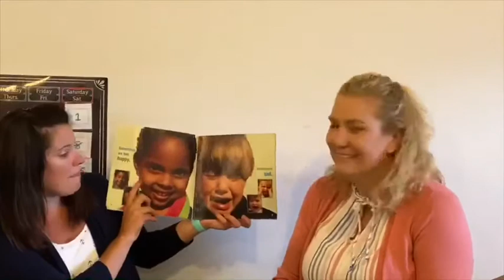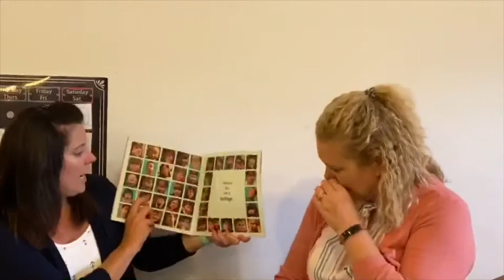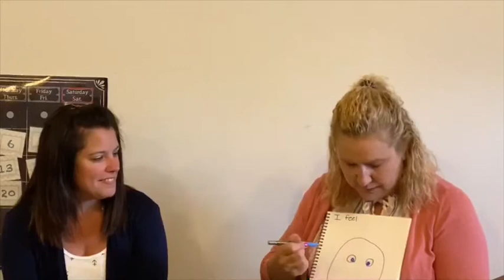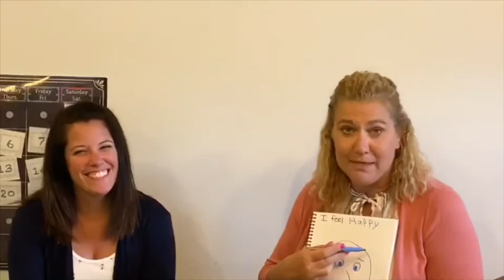September 2, 2020